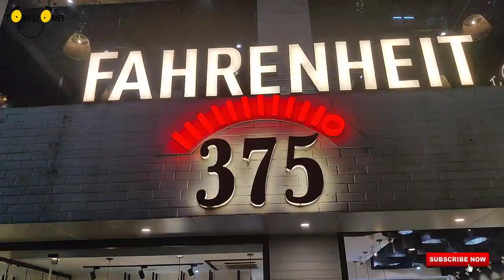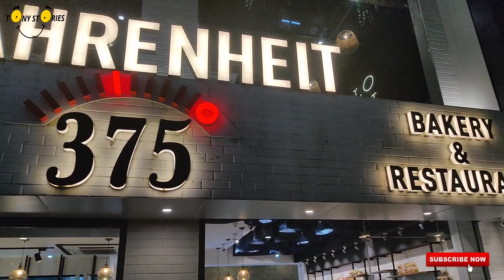Travellers Meetup │ Road Trips Co (RTC)│ Tony Stories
The road trips co (rtc) is a growing pannindia community to discover new places,  meet new people and indulge in unique experiences through road trips.  RTC travels together in a convoy and our trips are for everyoneone - families,  individuals,  couples,  friends and even pet owners.

FAHRENHEIT 375°
MNRA-16, Dairy Rd, Koonamthai, Edappally, Kochi